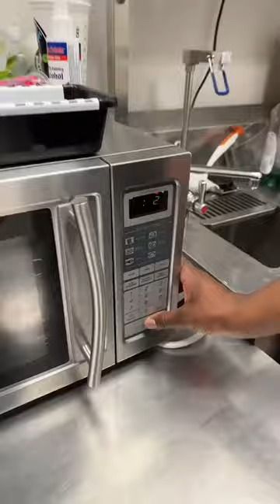TRYING INSANE SPICY POPCORN (MUST WATCH)!? 😱🤤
Making Spicy popcorn at our candy store